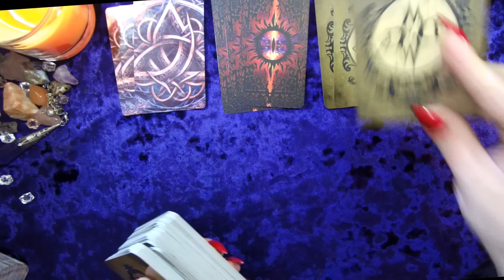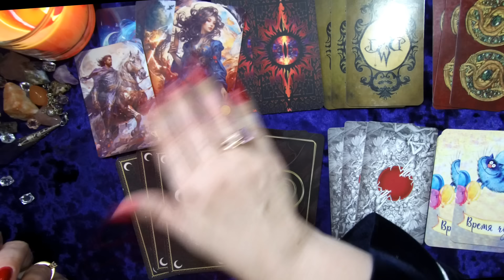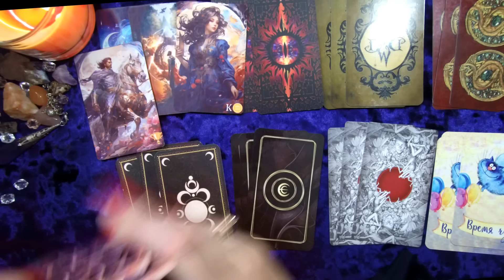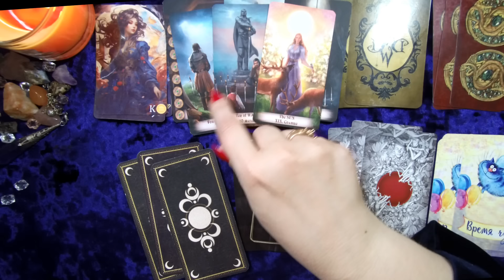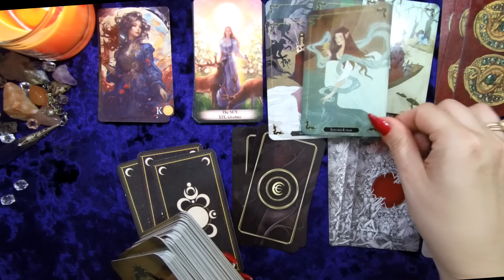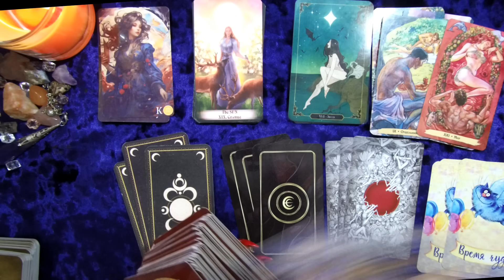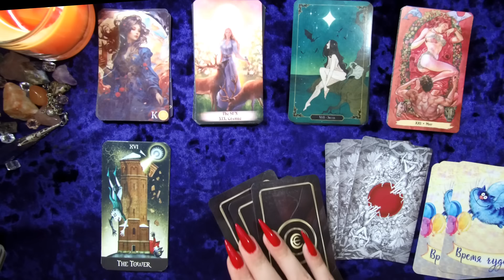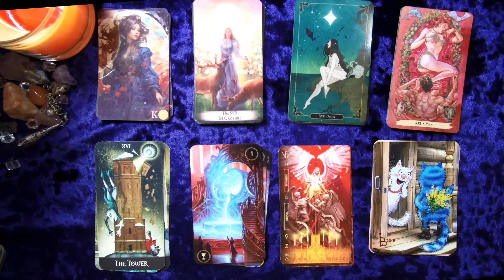Тайные РАЗГОВОРЫ о Вас..❗ Кто ОБСУЖДАЕТ? О чем ГОВОРИТ? таро расклад ✨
Тайные разговоры: что скрывают о вас? Узнай с таро раскладом РАЗГОВОРЫ О ВАС. КАКАЯ ВЫ В ГЛАЗАХ МУЖЧИН, ЖЕНЩИН, НАЧАЛЬСТВА, И ПРОСТО ЛЮДЕЙ С КОТОРЫМИ ВАС СВОДИТ ЖИЗНЬ? КАКОЙ ВАС ВИДЯТ ОКРУЖАЮЩИЕ? СМОТРИМ НА СЕБЯ СО СТОРОНЫ) ЧТО О ВАС ГОВОРЯТ ЗА ВАШЕЙ СПИНОЙ? ЕСТЬ ЛИ В ОКРУЖЕНИИ ТАЙНЫЙ ПОКЛОННИК? СРЫВАЕМ МАСКИ С ЛЮДЕЙ ВАШЕГО ОКРУЖЕНИЯ . ЧТО  О ВАС ДУМАЮТ И ГОВОРЯТ? ЧТО ПРОИСХОДИТ У ВАС ЗА СПИНОЙ? Кто и о ЧЕМ говорит?Тайные РАЗГОВОРЫ о Вас..❗ Кто ОБСУЖДАЕТ? О чем ГОВОРИТ? таро расклад ✨ онлайн гадание
 Тайные разговоры: таро расклад раскрывает правду
Что говорят о вас тайные разговоры? Таро расклад расскажет
О чем говорят тайные разговоры? Таро расклад раскроет все секреты
Кто обсуждает вашу жизнь? Тайные разговоры по таро раскладу
Тайные РАЗГОВОРЫ о Вас? Кто ОБСУЖДАЕТ? О чем ГОВОРИТ? Всем УДАЧИ, ЛЮБВИ,  ЗДОРОВЬЯ и ХОРОШЕГО НАСТРОЕНИЯ